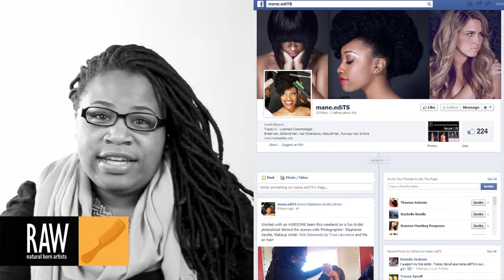mane ediTS by Tracey S. at RAW:Charlotte Awakening 02/20/2014